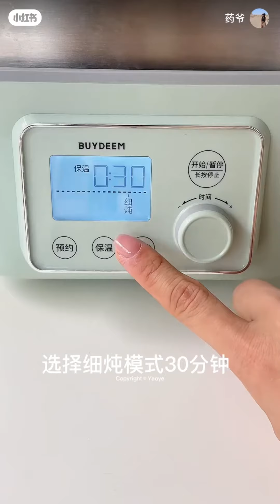中式早餐🥣芋泥西米糕➕桃胶银耳炖奶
QQ弹弹、软软糯糯的芋泥西米糕，香甜弹牙。搭配胶质满满的桃胶银耳羹，滋补佳品
今日份的早餐，很满足

【桃胶银耳羹食材】
鲜银耳、桃胶、红枣、枸杞、冰糖

【芋泥西米糕食材】

西米150g｜糖15g｜温水150g｜芋泥